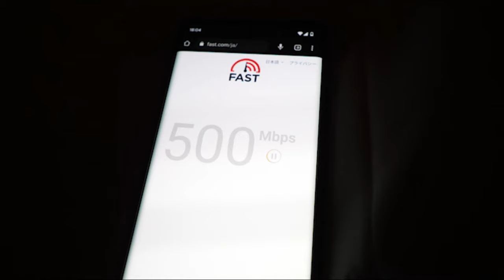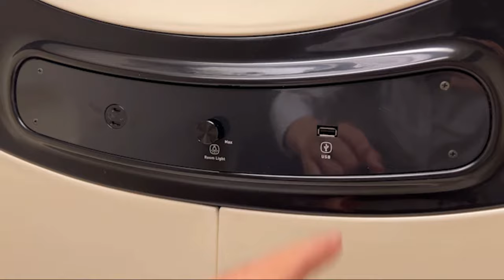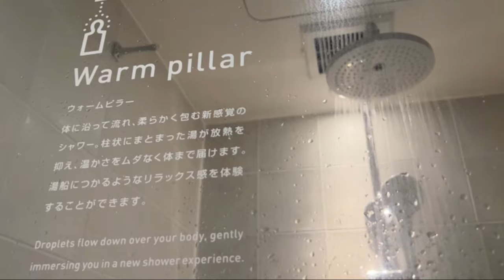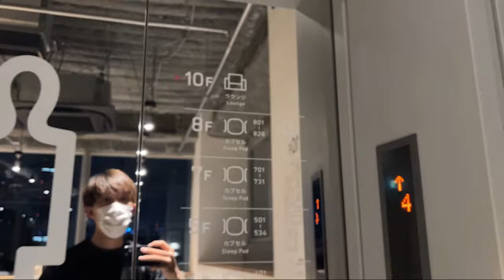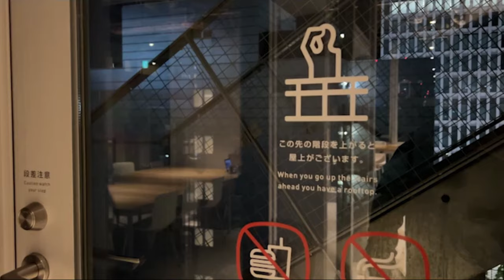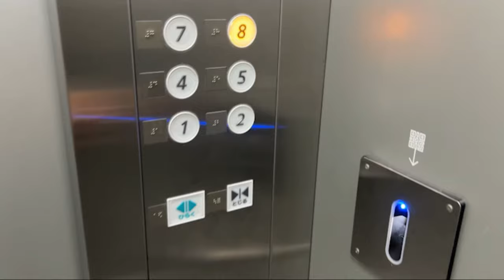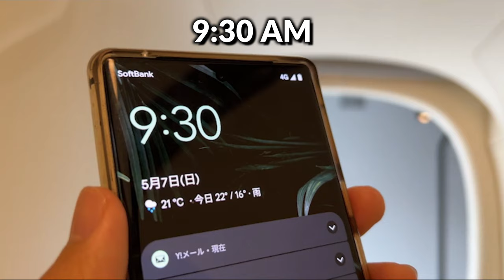Experiencing A Minimalistic Tokyo Capsule Hotel For 12 hours 🛏️😴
Please turn on the subtitles to watch the video.

4K | Capsule Hotel | Tokyo | Staying in a capsule hotel | luxury | tour | experience | affordable